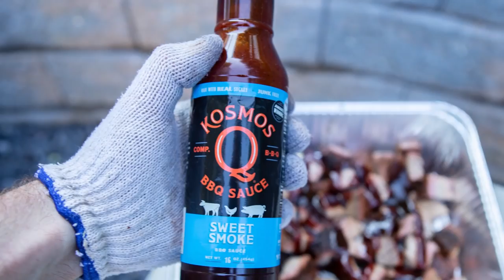Armadillo Eggs and More on the Meadow Creek BX25 Box Smoker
In this story we're cooking armadillo eggs, smoked mac and cheese, and a brisket on the Meadow Creek BX25 Box Smoker. Watch this video for irresistible goodness...